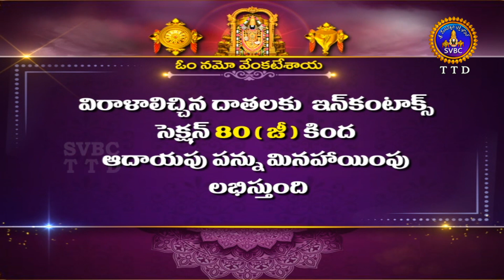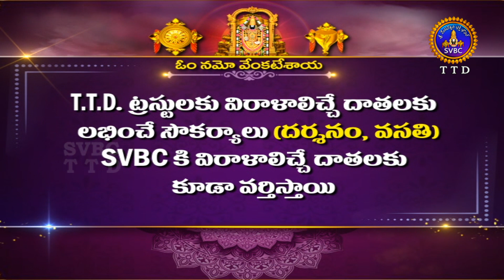వేదపారాయణం || Vedaparayanam || Tirumala || 08-12-2023 || SVBC TTD